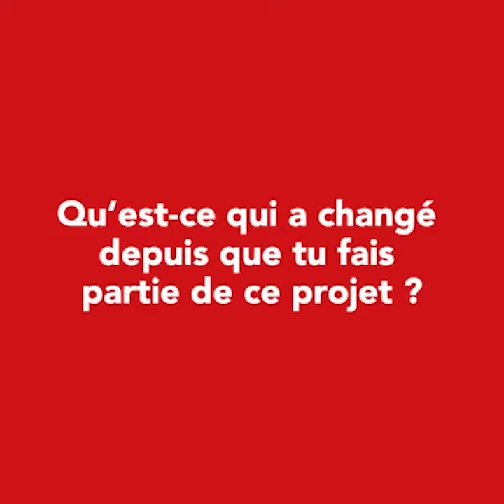Call&Care : Michaella en service civique dans le secteur de l'aide à la personne avec Itinéraires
Le collectif Call&Care réunit les sept principales fondations publiques et privées de la région, entourées de réseaux d’entreprises. Face à l’accentuation des inégalités, amplifiées par le covid, le collectif apporte des réponses concrètes à toutes les personnes fragilisées par une situation de décrochage sur le territoire.

Cette dynamique s’est concrétisée par l’expérimentation d’une plateforme qui connecte des besoins des acteurs de terrain avec des engagements d’entreprises et d’acteurs publics pour lutter contre le décrochage. Véritable porte d’entrée pour toute entreprise souhaitant s’engager dans le mécénat, le collectif Call&Care permet également aux entreprises et à leurs collaborateurs de s’impliquer dans des actions sociales et sociétales concrètes.

Dans la continuité de cette dynamique, soutenue par le Département du Nord, un appel à projets est lancé. Plusieurs associations sont ainsi soutenues pour accompagner les jeunes.

Découvrez le témoignage de Michaella, accompagnée Itinéraires, qui souhaite travailler dans le secteur l’aide à la personne